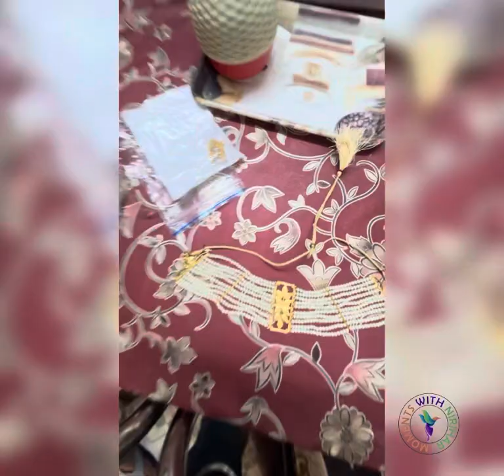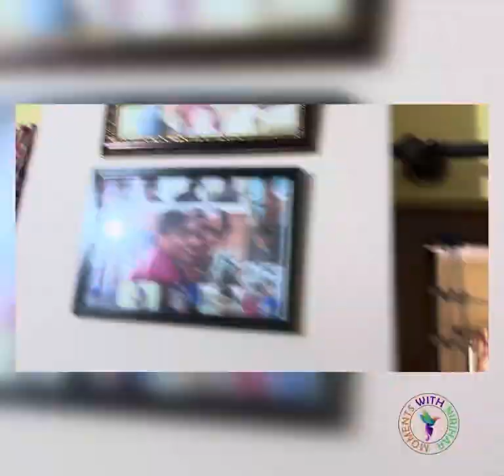কালীপুজোতে ১ম বার কোলকাতা তে লক্ষ্মী পুজো হল ও উপবাস করে অঞ্জলি দিলাম